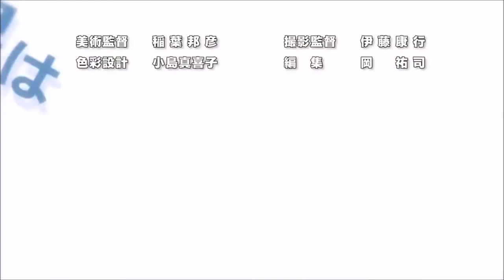Multi anime opening: Shizuku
Music is quiet, use headphones and turn up the volume
This is the second version of the song

anime used:
Princess Principal
Romeo X Juliet
Problem children are coming from Another World Aren't they
Naruto Series(Shippuden and Boruto)
Re:zero-Starting life in another world from zero

song from- Erin or Beast Player Erin or Kemono no Souja Erin

all rights to- Production I.G., Studio Trans Arts, NHK, Nahoko Uehashi.